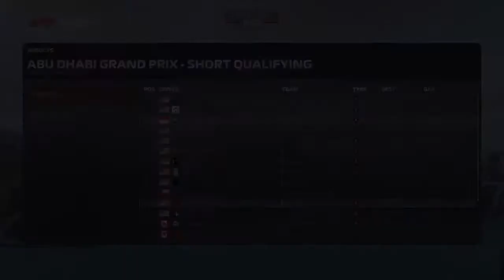TCR Golden Abu Dhabi